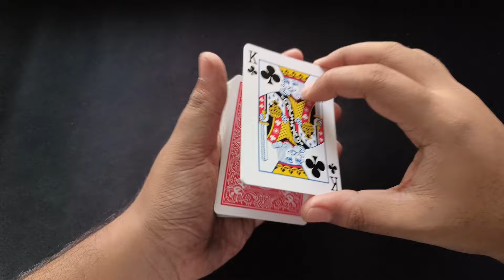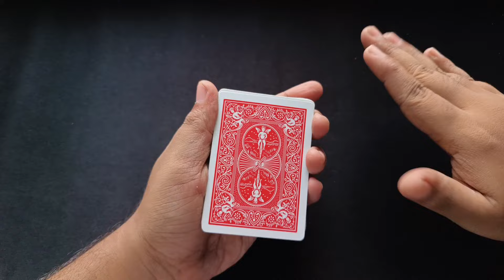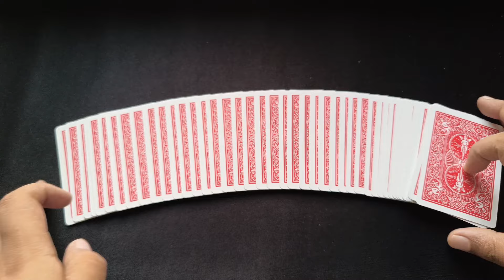LEARN THIS VISUAL TWO CARD VANISH TRICK THAT WILL BLOW YOUR MIND!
If you have any suggestions Or ideas leave it down in the comment section below.

Card Vanish Magic Trick
Boomerang Card Trick
Shreyas Iyer Card Trick